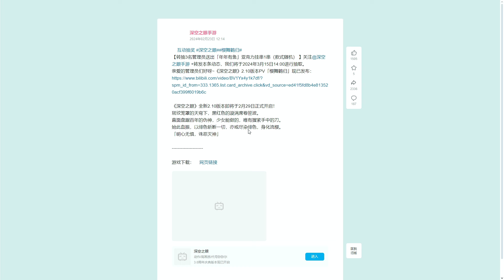⚠️ ¡Aether Gazer HIZO lo que MÁS PREOCUPABA a TODOS!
Aether Gazer soltó una bomba recientemente, y es que ha anunciado la salida de la versión que en china fue la 2.10, y que era versión del capitulo 18 del juego, así que con ello, nos adelantan 1 personaje que debería de haber salido 3 versiones en el futuro, y que muchos temian podrían adelantar, así que al final, se ha hecho realidad.

Aeteher Gazer aún no lo confirma, pero gracias al anuncio del nuevo capitulo y versión, es casi seguro que Buzenbo Rango S sea la siguiente waifu, o sea Modificadora en venir al servidor Global de Aether Gazer.

¿Estás preparado para la salida de Bunzenbo rango S, a Aether Gazer Global?